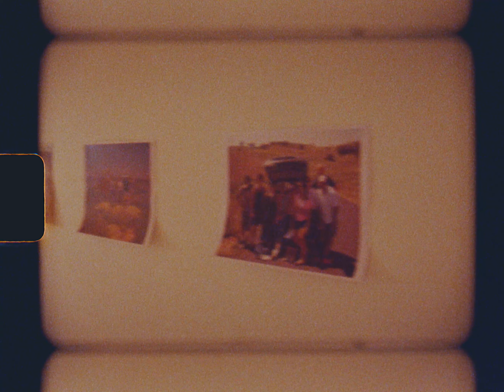Jess & Mikky in Super 8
The wedding of Jess & Mikky in Bathurst, March 2019.

Filmed on a Canon Auto Zoom 814 using Kodak 50D, 200T and 500T. Processed and scanned by On8mil, London.

Song: Sunhouse - Spinning Round The Sun.